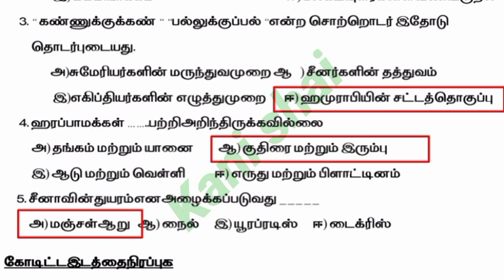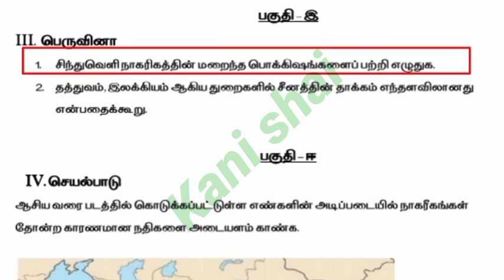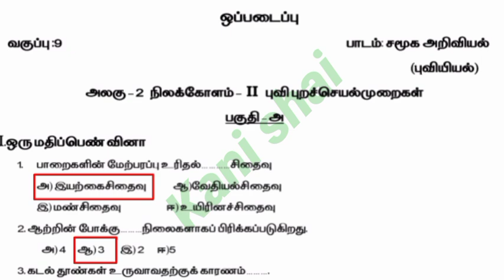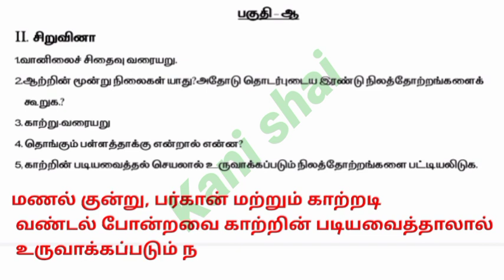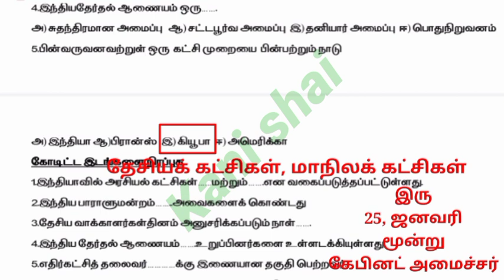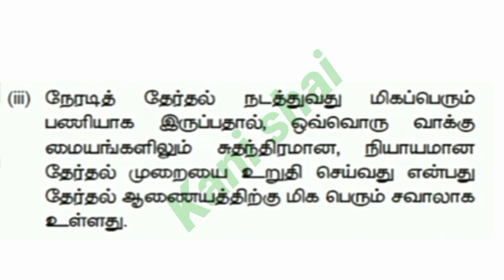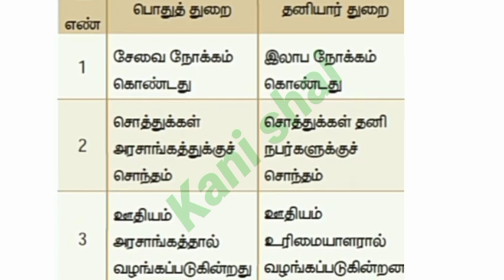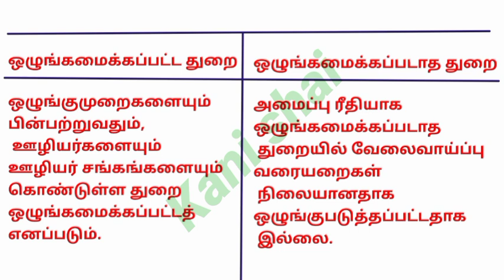9th standard social science assignment 2 |Tamil | history geography civics economics